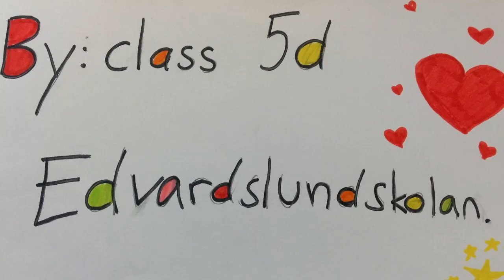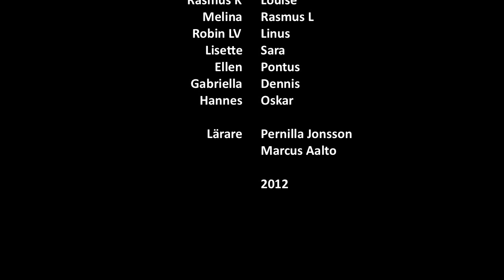Sorting and recykling 5D.mov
Ett projektarbete "kartongfilm" kring sortering och återvinning. På engelska.